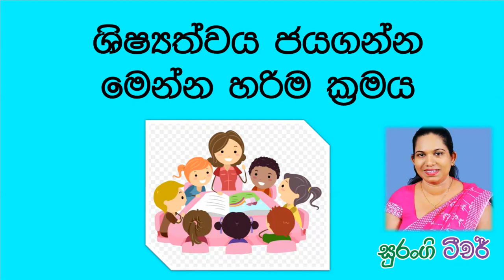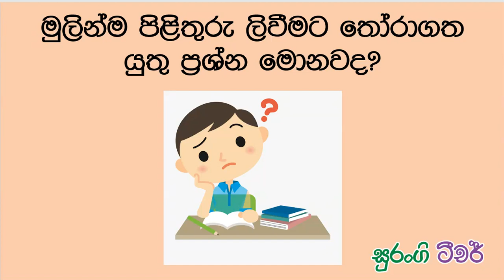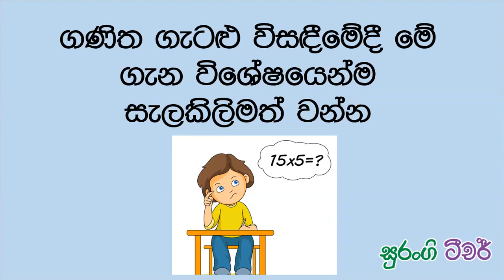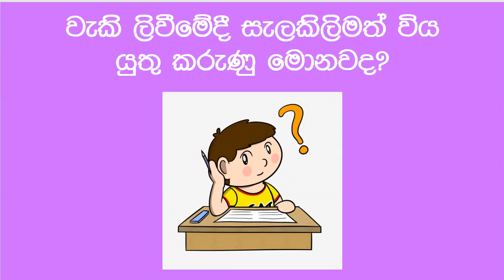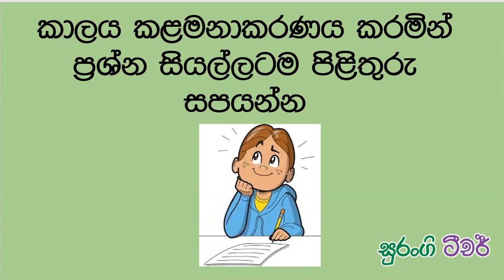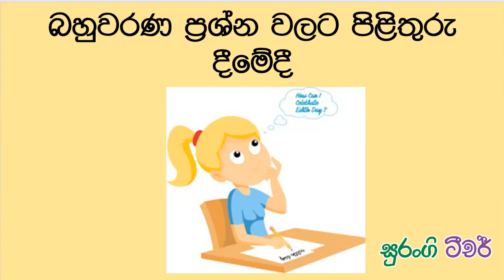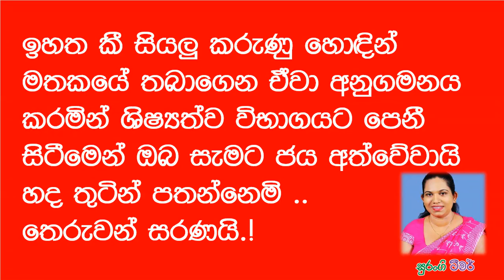Advice For Scholarship Exam Surangi Teacher e thaksalawa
කරුණාකර සියලුම දෙනා මෙය කියවන මෙන් කාරුණිකව ඉල්ලා සිටිමි

ආදරණිය දෙමාපියනි දූ දරුවනි .. Surangi Teacher Youtube Channel එක මගින් මා බලාපොරොත්තු වෙන්නේ පළමු ශ්‍රේණිය පස්රුල් පොතේ සිට ඩබල් රුල් හා තනිරුල් පොත් මත ක්‍රමවත්ව අක්ෂර ලිවීමේ ක්‍රමවේදයන්ගෙන් අරබා

සියලුම ප්‍රාථමික ශ්‍රේණි වල මව්බස,ගණිතය,පරිසරය,දෙමල,ඉංග්‍රීසි යන ප්‍රාථමික අධ්‍යාපන විෂය මාලාවන් හා ඉංග්‍රීසි ව්‍යාකරණ හා කථනය යන විෂය කරුණු පිරුණු අධ්‍යාපනික උපකාරක තෝතැන්නක් බිහිකිරිමටයි.

තවද විශේෂ අවශ්‍යතා ඇති දරුවන් සදහා සරල මතක තබා ගැනීමේ ක්‍රමවේද ඇතුලත් පාඩම් මාලාවන් ඇතුළු දුර්වල දරුවෙකු විෂය දැනුමින් පෝෂණය කිරීමට අවශ්‍ය අධ්‍යාපනික හා පාරිසරික වටපිටාව සලසා ගන්න අයුරු වීඩියෝ පාඩම් මගින් දෙමාපිය ඔබ සැම සරලව දැනුවත් කිරීම ඇතුළු සුවිශේෂී සේවා රැසක් ඔබ වෙත ගෙන ඒමට බලාපොරොත්තු වෙමි .

මේ සදහා මා හට ඔබ සියලු දෙනාගේ අදහස් යෝජනා සියල්ල ඉමහත් පිටුවහලක් කොට සලකමි. එබැවින් මෙම සමාජ සත්කාරය සාර්ථකව කරගෙන යාමට ශක්තිය ධෛර්ය හා ඔබ සියලු දෙනාගේ සහයෝගය

ලබා දෙන ලෙසත් ශ්‍රී ලංකාවාසි මෙන්ම ජාත්‍යන්තර දරුවන්ට පවා මෙම විෂය කරුණු නුවණැස පහද ගැනීමට ඉවහල් වේවායි මාගේ පරම පැතුමයි ... ඔබ සැමට තෙරුවන් සරණයි !!!

shilpa thaksalawa grade 5
grade 5 sinhala text book
5 wasara sinhala padam
sarath ananda grade 5
indunil dissanayake grade 5
5 wasara english
nenasa grade 5 2019
api lak wasiyo grade 5
sip piyasa grade 5
2020 shishshathwa paper sinhala

shilpa thaksalawa grade 5 parisaraya
shilpa thaksalawa sinhala
shilpa thaksalawa grade 10
surangi teacher
e thaksalawa grade 4
5 wasara english
5 wasara sinhala padam